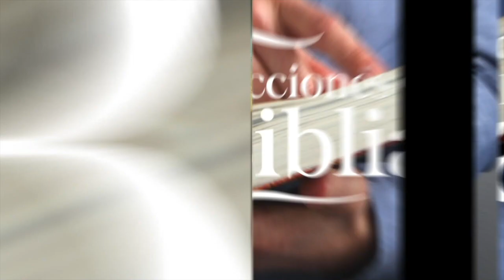QUE EN PAZ DESCANSE - LECCIÓN DE ESCUELA SABÁTICA 22 SEP. 2021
La lección de este día se titula "Que en Paz Descanse", presentada por el Pr. Ever Roblero.